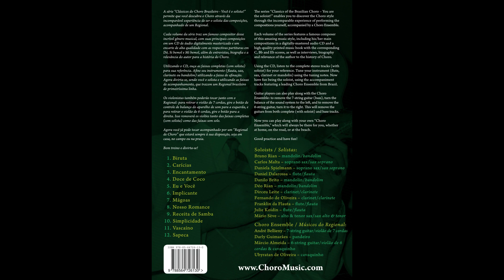Nosso Romance (Jacob do Bandolim)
Alexandre Brga - flauta

Regional
André Bellieny – 7-string guitar
Darly Guimarães – pandeiro
Márcio Almeida – 6-string guitar
Ubyratan de Oliveira – cavaquinho